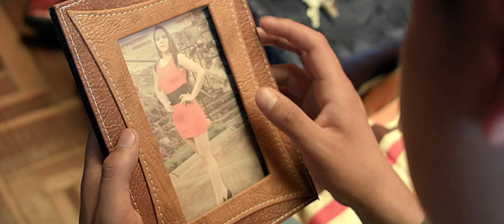Mishka - Pasión de Caporal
Videoclip del grupo Mishka Fusión, para su tema: Pasión de Caporal. Producido por Nadyel Artworks / Puno 2016

Cel.: 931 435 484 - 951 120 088 / Telf.: 620679